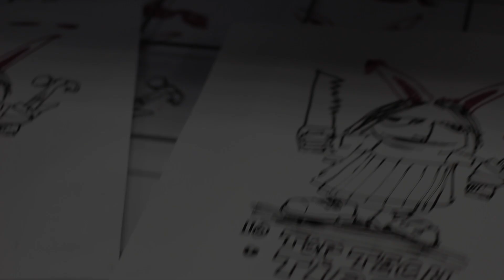Blind Printing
Printmaking Blindfolded in LSAD for the end of year shindig

Printers: Alan, Crowley, Pamela Dunne and Des McMahon

Video: Philip Desmond